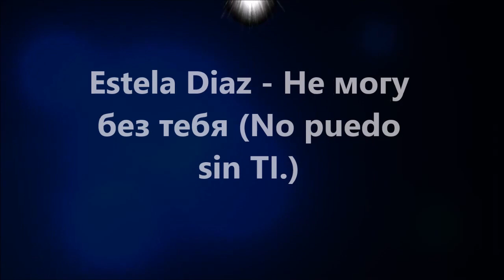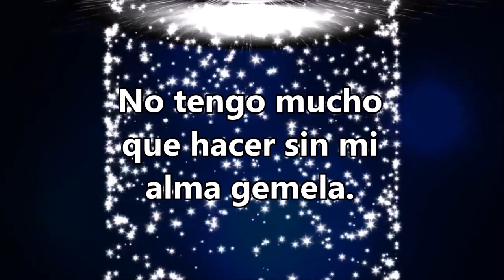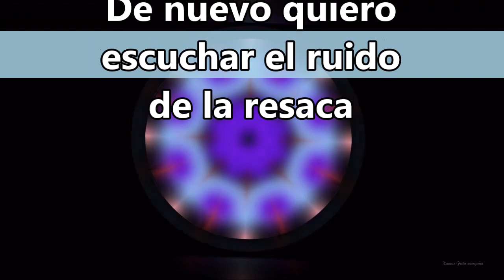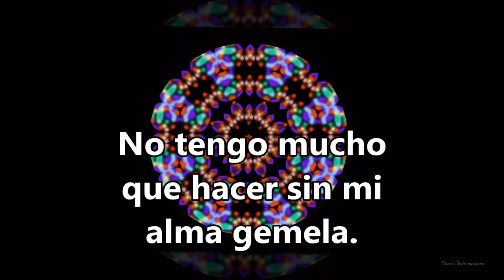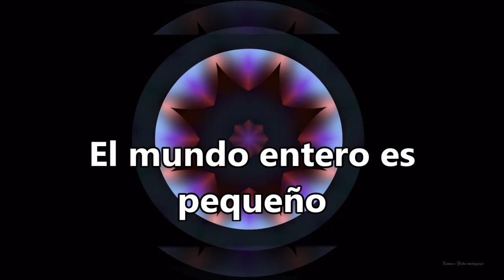ДОРАДУРА! Песня про влюбленную дуру😂😂😂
Дорогие друзья! Если Вам понравилась песня, скачать её можно с ресурса

Автор и исполнитель Эстела Диас ( Э$ТЕЛЬ ). Amigos, ¡Apoye la Latina rusa! Por favor. Voy a grabar la versión española de mi canción. Voy a hacer un clip sobre ella. Escribe en los comentarios que te gustaría ver allí. ¡Gracias por su atención! EL NUEVO HIMNO DE SAKHALIN! Авторская песня на русском языке с титрами на моем втором родном испанском языке. Здесь саундтрек из к\ф "Трансформеры". Пожалуйста, оставляйте свои комментарии. Буду рада вашему мнению! Пишите, что бы вы ещё хотели видеть на моём канале. \Здесь не только мои Авторские Музыкальные Композиции,  но и Прикольные Видео и Фото-Шоу и Популярные Песни, кавер-версии, ПАРОДИИ, ПРЕМЬЕРЫ КЛИПОВ и Происшествия ...  Можно сказать АССОРТИ из Видеороликов. Лучшая благодарность для меня - ваш лайк, репост и комментарий под видео.

Алкоголичка
Бузова нереально тупит
Знаменитости тупят!